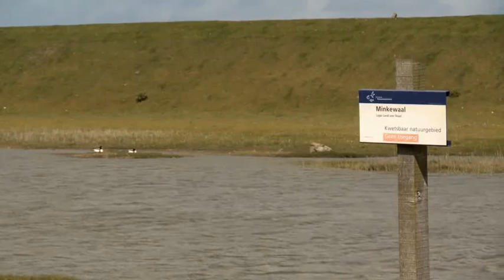Minke waal Overview 🔴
Content by: Natuur Digitaal (Marc Plomp); Stichting Natuurbeelden

Description: Clip made in the Dutch nature from the collection of the Netherlands society for nature images

Description (more): Overview Minke waal.

Contributor Information: Floppy, Marc (camera)